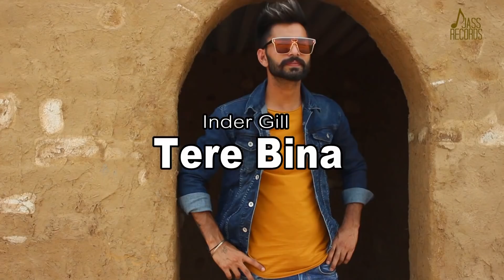Tere Bina | ( Full HD) | Inder Gillz | Punjabi Songs 2019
Tere Bina | ( Full HD) | Inder Gillz | Punjabi Songs 2019 | Jass Records

Title | Tere Bina

Singer | Inder Gillz

Lyrics | Gill Takhtupura

Music | Sukh Sidhu

Poster By | Gs Vahra